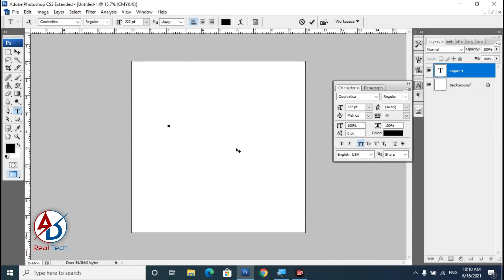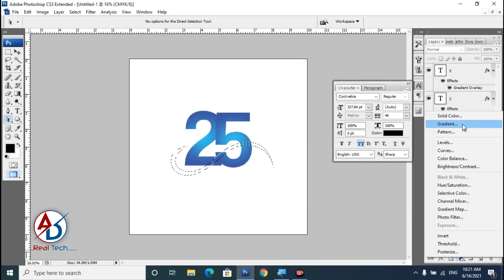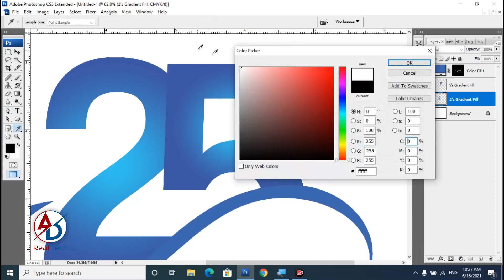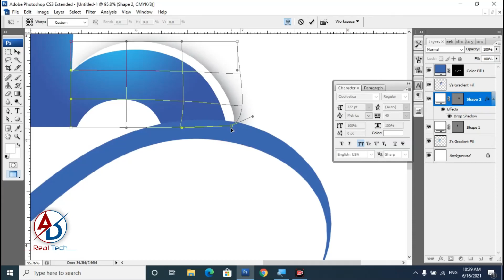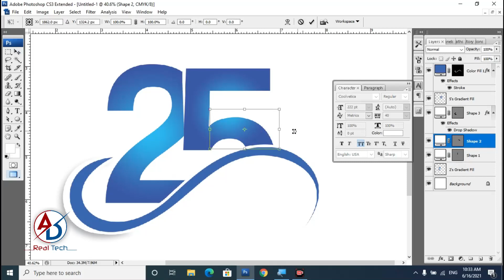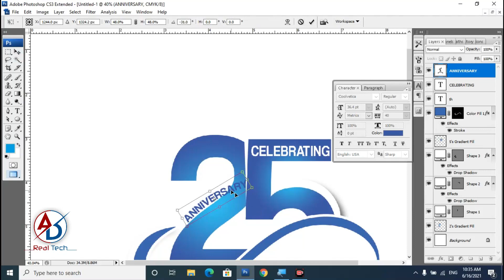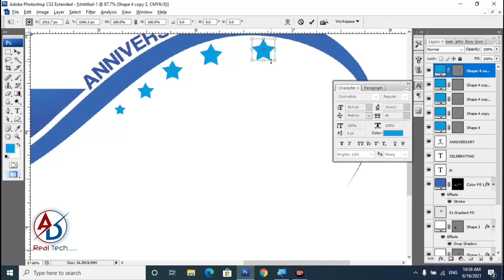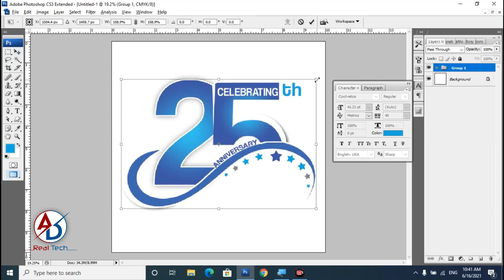Anniversary Logo Design in Adobe Photoshop Tutorial